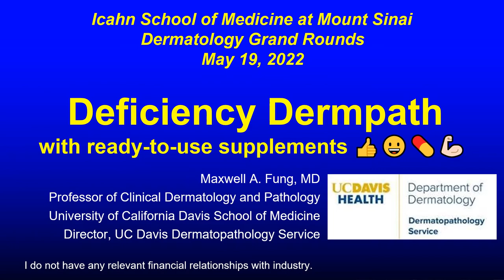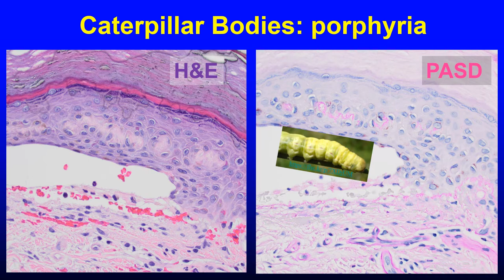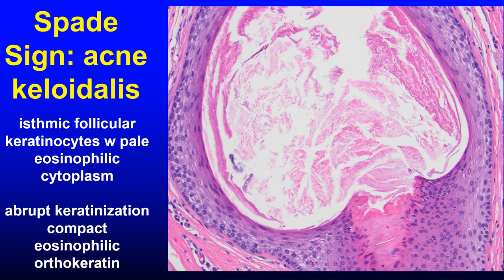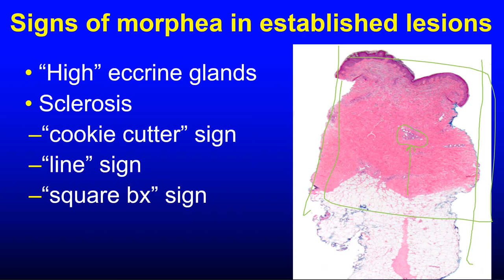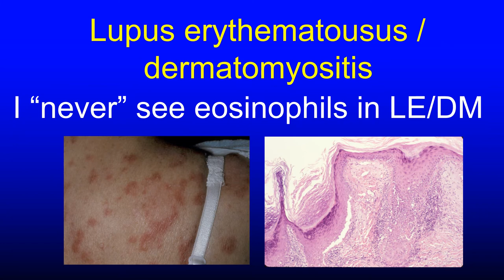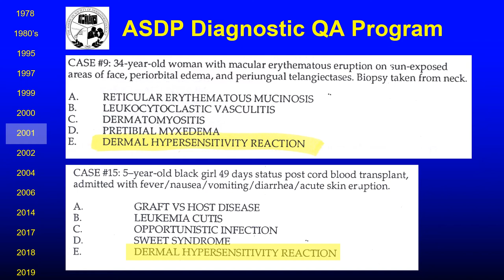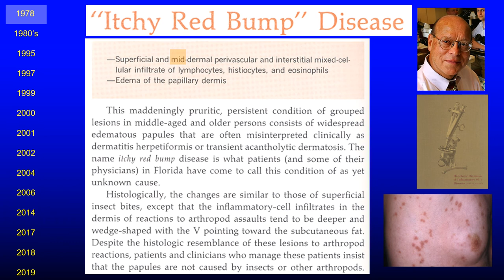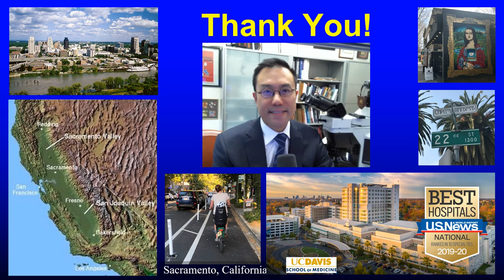Mount Sinai Dermatology Grand Rounds 2022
dermpath lecture for Mount Sinai Dermatology Grand Rounds (19 May 2022) focused on “free” histopathologic clues that may facilitate diagnosis: Free sign, Line sign, Spade sign, Caterpillar bodies, the “no eosinophils” rule in interface dermatitis. Review of the dermal hypersensitivity reaction (DHR) pattern and its relationship to conventional inflammatory disorders.

health.ucdavis.edu/dermpath

The views expressed on this video are my own and do not reflect the views of my employer.